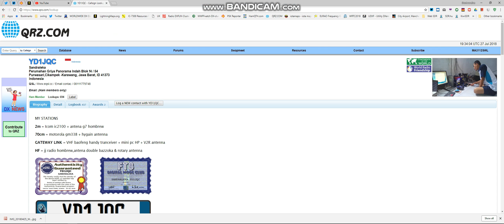40m FT8 YD1JQC 27 7 18 @ 19 32 UTC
v=j-2iDCkWQA0